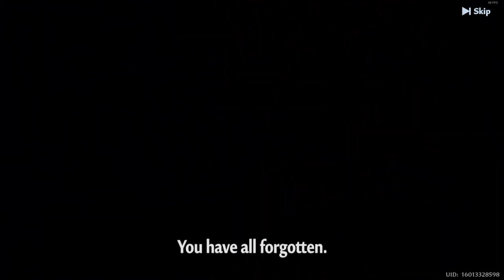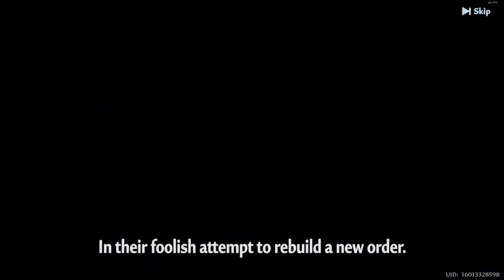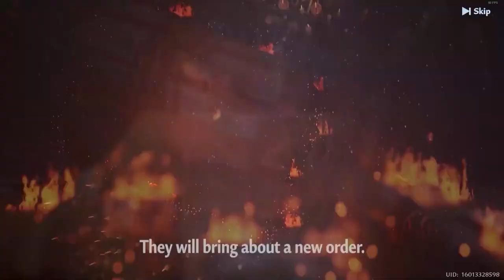[Tower of Fantasy] (2024) Chapter 2 - Failed Remodeling